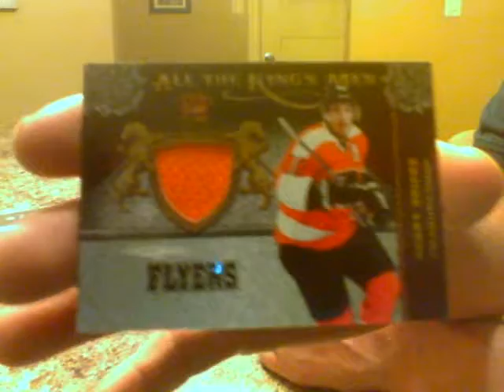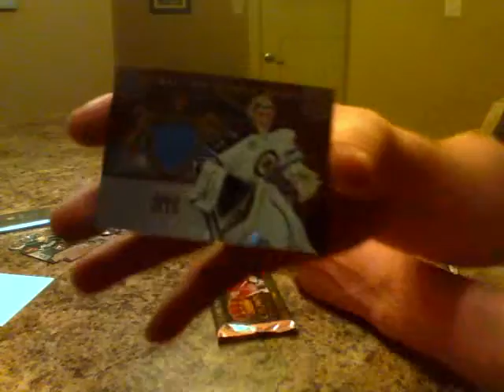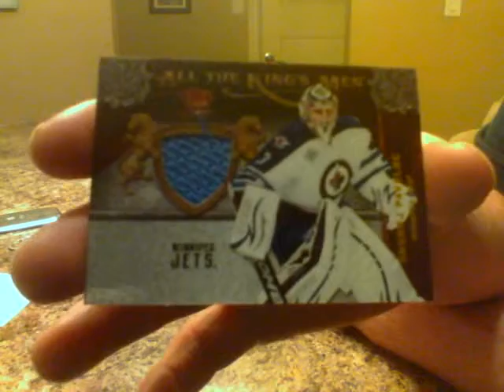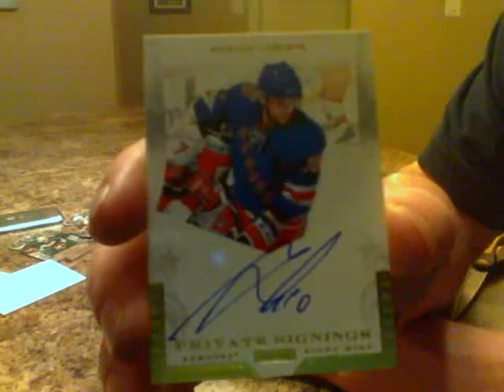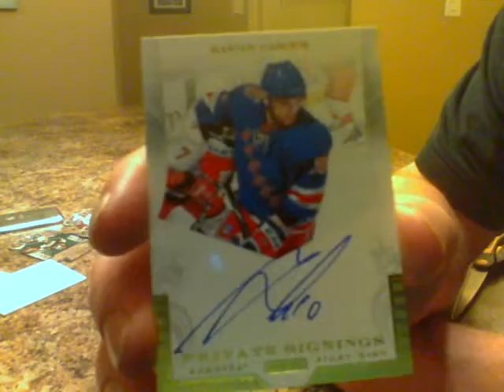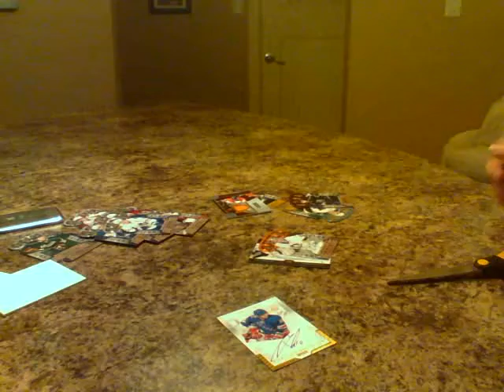Crown Royale 11/12 Hockey Box Break